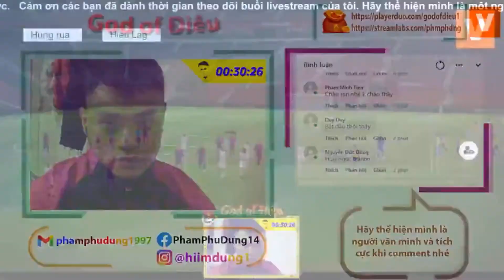[FIFA Online 4] Hưng Rùa vs. Hiếu Lag | Khai mạc Giải Điêu League S1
• FIFA Online 4 | Hưng Rùa chạm chán Hiếu Lag trong cuộc chiến của những cầu thủ +1.